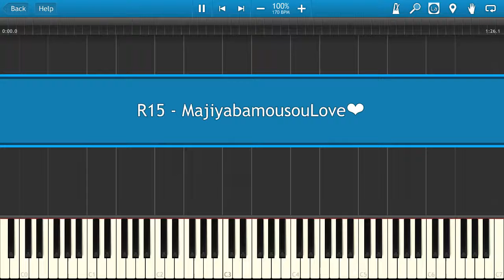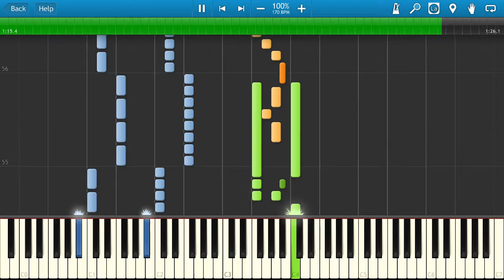R15 - MajiyabamousouLove [Piano Tutorial]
Learn how to play R15 - MajiyabamousouLove on the piano.